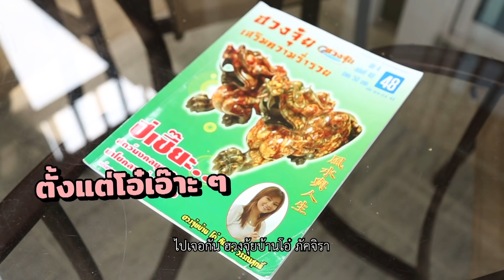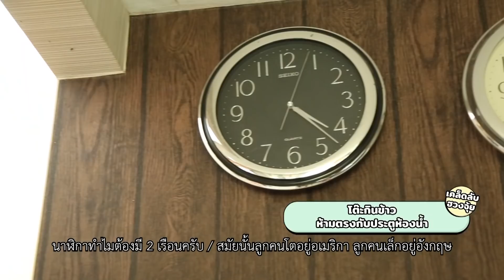ตีท้ายครัว | อ. ธนากร | 11 เม.ย. 64 | Full